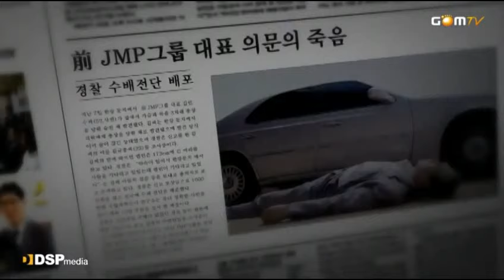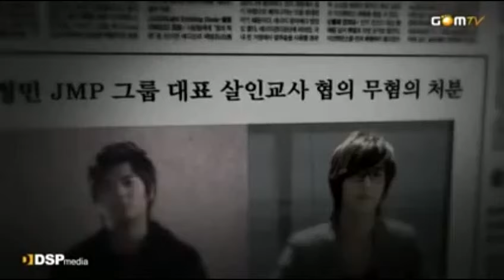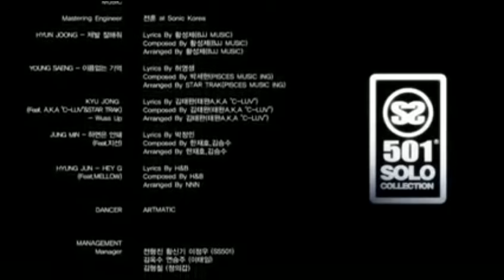ss501 Please be nice to me Kim Hyun Joong MV ss501 solo collection full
ss501 solo collection full